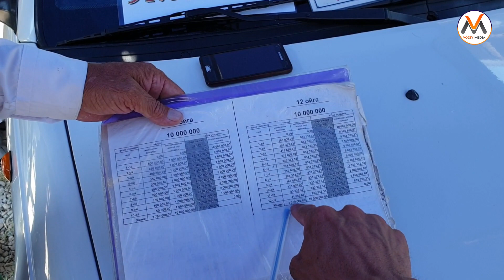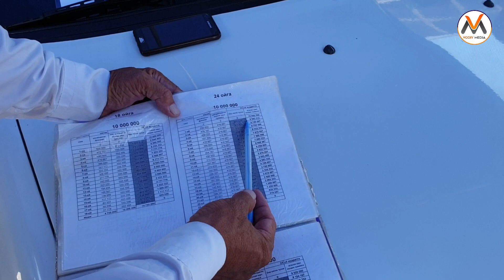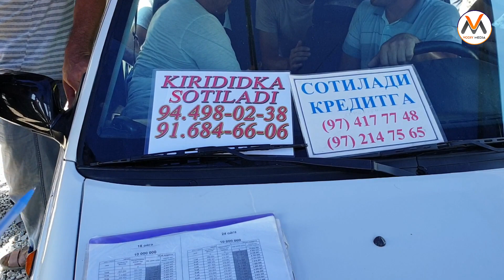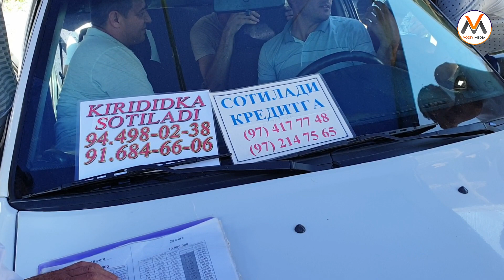VARIANTGA BANK ORQALI MASHINA OLISH 2019